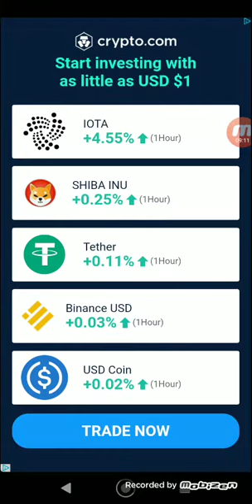My Little Universe episodul 16: Un minereu ciudat